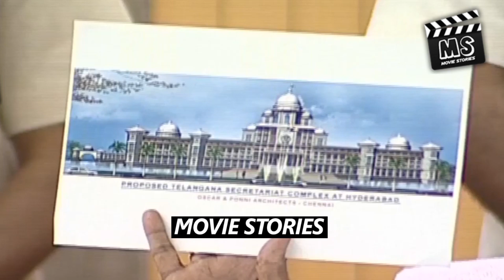Telangana CM KCR Serious Speech About AP CM Jagan || KTR || Movie Stories